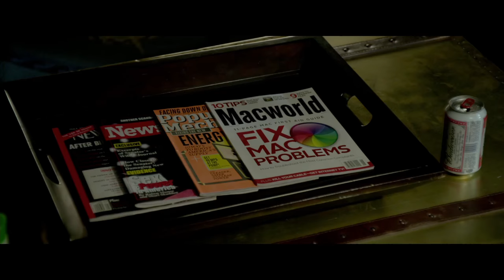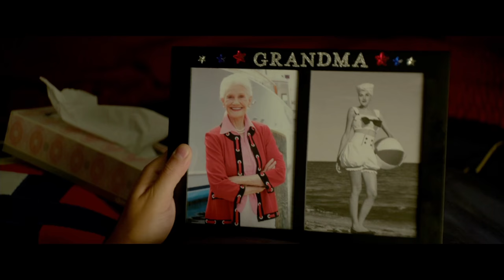Thats My Boy Tissue Scene Remastered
I felt to reload this scene its funny